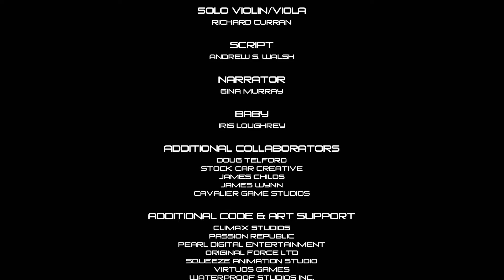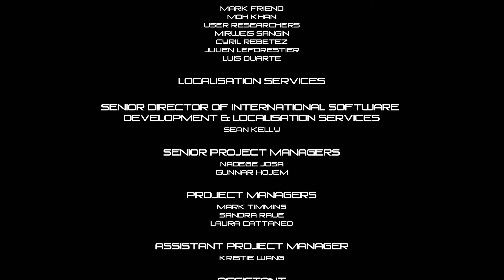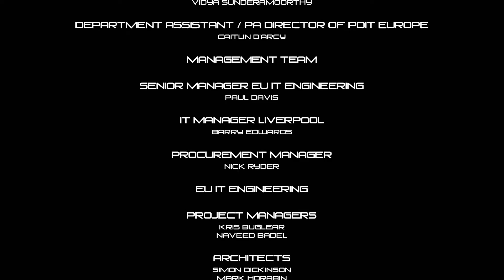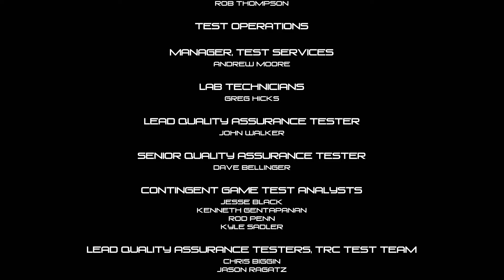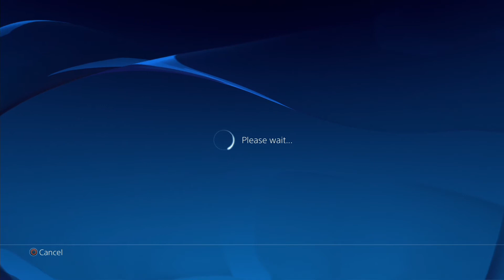Shadow of the Beast | Walkthrough Part 7 (ENDING): The Crystal Lava Fields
Shadow of the Beast PS4 Complete Walkthrough with Globku from Magical Noob. I wouldn't call this a remake, more of a tribute to the original 1989 Amiga game, now a PS4 exclusive. Enjoy the thing.